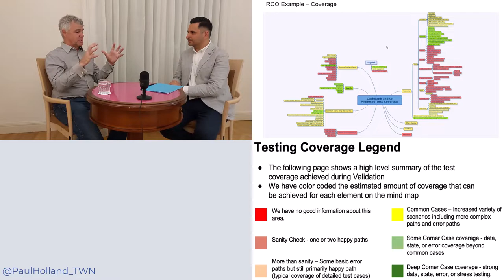Interview with Paul Holland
An interview with Paul Holland, one of the 5 Rapid Software Testing trainers.

- Product Coverage Outline (Huib Schoots Youtube channel)

    • The myth of perfect software – IT audit and governance aspects of the Post Office scandal
    • “The Great Post Office Scandal” by Nick Wallis – my review
    • “Privileged accesses” – an insight into incompetence at Fujitsu and the Post Office
    • Bugs are about more than code